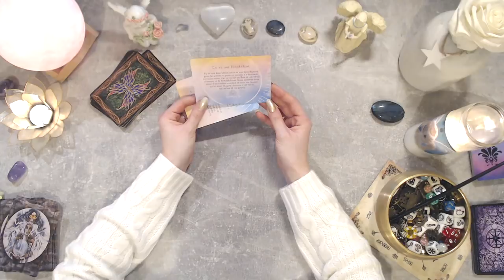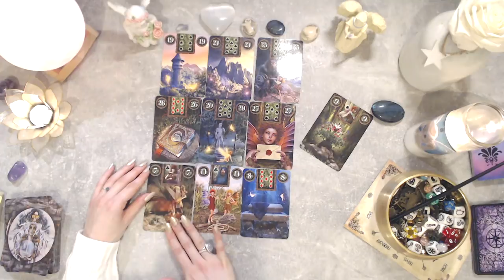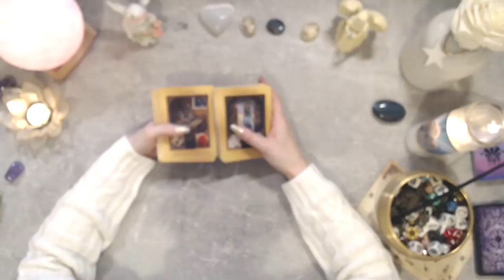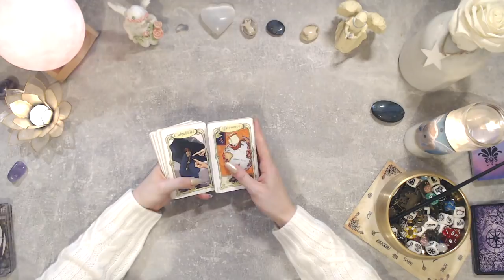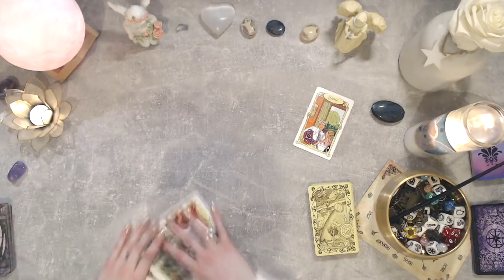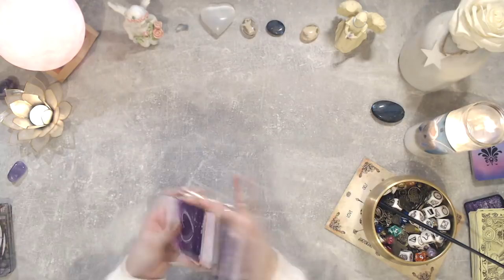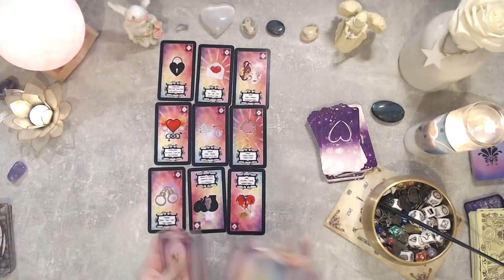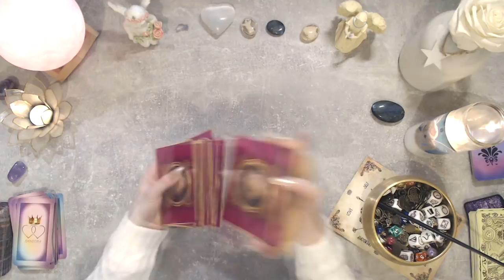🕊️🌹GUIDANCE DU JOUR - 22 au 23 février - La fin d'un cycle🌹🕊️